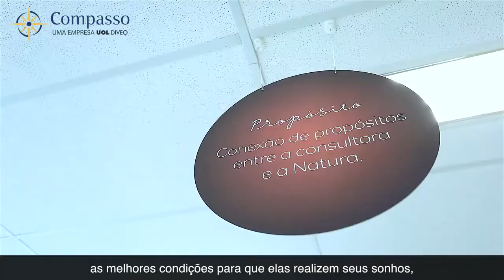Rede Natura- Mudanca Digital atraves do E-Commerce